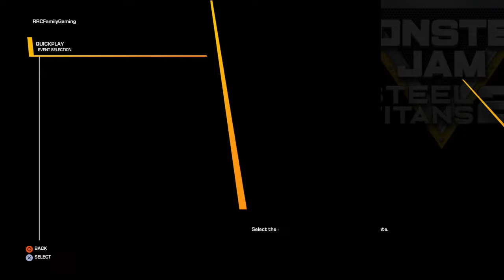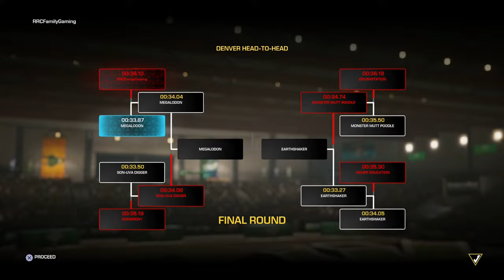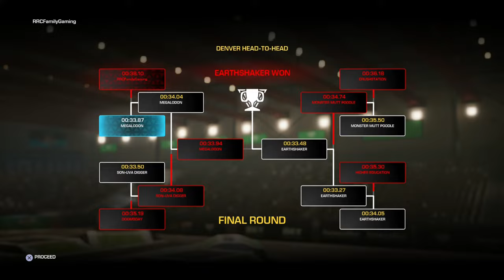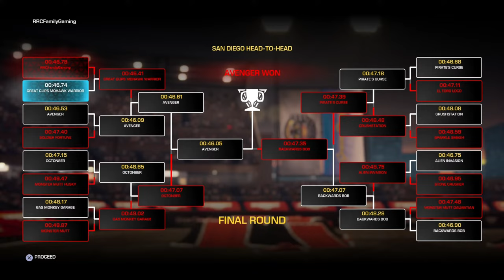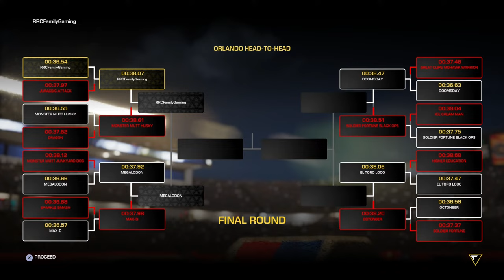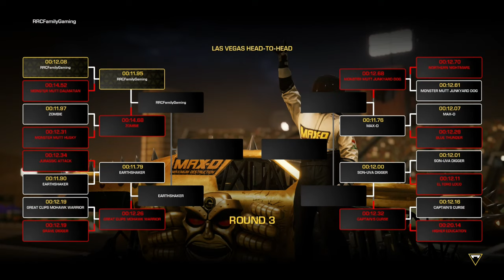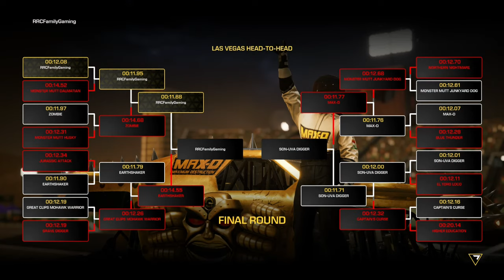MONSTER JAM STEEL TITANS 2 RACING, SKILLS, FREESTYLE & CRASHES With RRC Family Gaming! # 11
It's Monster Truck time LIVE at RRC Family Gaming!! Today, we are playing Monster Jam Steel Titans 2 with @KandJamesTV!